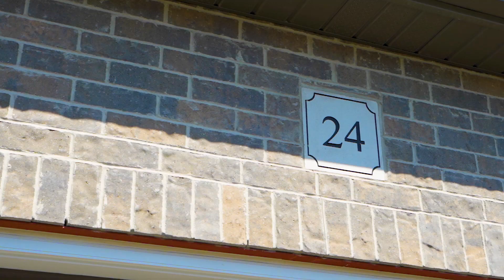24 Hilborn St, Grand Valley | Homes For Sale in Grand Valley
Video tour produced by JT Home Tours

Listed by:

Sabrina Correia
RE/MAX REAL ESTATE CENTRE INC.

We help RE Agents grow their business with photography & videography.
JT Home Tours
 Photos  Videos  Drone Aerials  Floor Plans ️ 3D Tours
Real Estate Photography & Video Tours
Residential, Commercial & Luxury
Orangeville | Caledon | Mono | Erin | | Barrie | Brampton | Greater Toronto Area